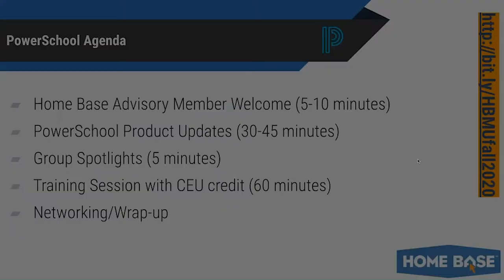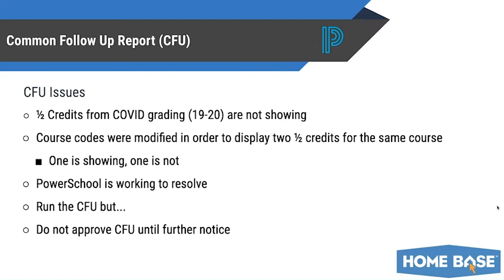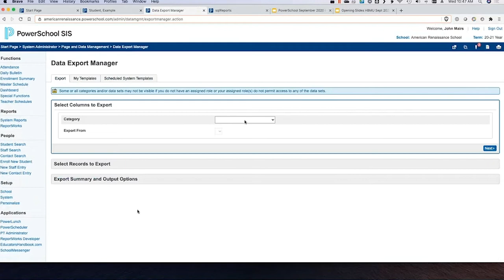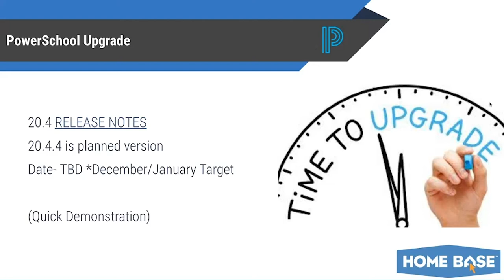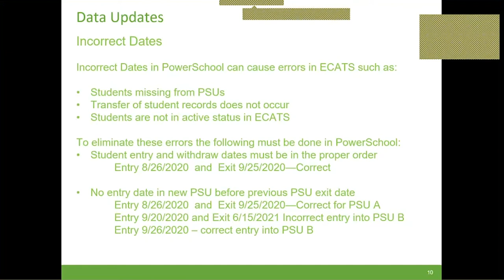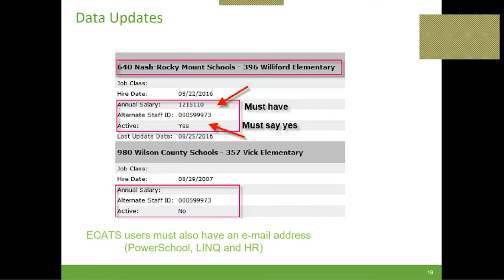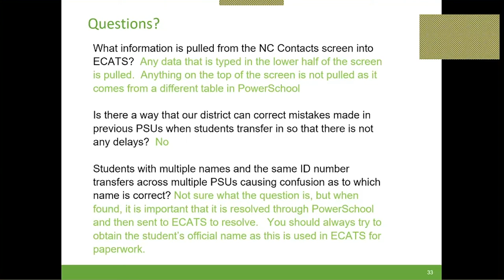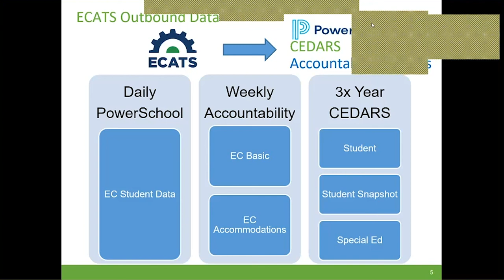PowerSchool Home Base Meet-Up September 2020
Live recording of the PowerSchool Home Base Meet-Up on September 23, 2020. In this Meet-Up, we covered state reporting issues, the new Student Learning Preferences screen, and the ins and outs of ECATS data in relation to PowerSchool.